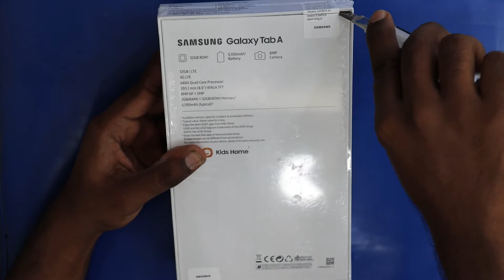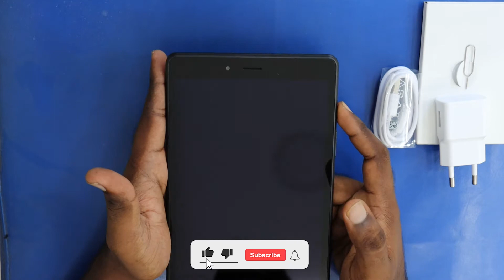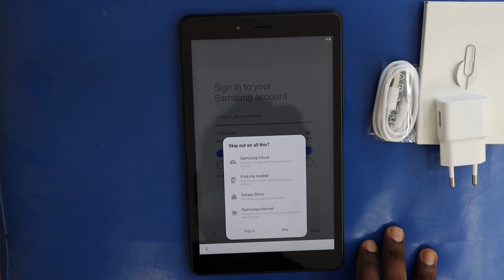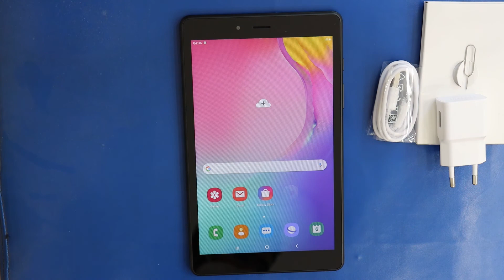Samsung Galaxy Tab A 8.0 2020 unboxing | Best Budget TAB 2020 | Play all Game | Good display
Today I will unbox and about Samsung Galaxy Tab A8.0 2020 unboxing | Best Budget TAB 2020 | Play in all Game |  Good display | BD. Best budget Tab in this year.  I will give

Price: 14990

Specification Below:
NETWORK Technology
Weight 345g (Wi-Fi), 347g (LTE) (12.24 oz)
Build Glass front, aluminum back, plastic frame
SIM Nano-SIM
DISPLAY Type TFT
PLATFORM OS Android 9.0 (Pie), upgradable to Android 10
  eMMC 5.1
MAIN CAMERA Single 8 MP, AF
Video 1080p@30fps
SELFIE CAMERA Single 2 MP
SOUND Loudspeaker Yes, with dual speakers
3.5mm jack Yes
COMMS WLAN Wi-Fi 802.11 a/b/g/n, dual-band, Wi-Fi Direct, hotspot
NFC No
Radio No
USB micro USB 2.0
MISC Colors Carbon Black, Silver Gray
Models SM-T290, SM-T295
SAR EU 0.75 W/kg (head)     1.19 W/kg (body)
Importance link: